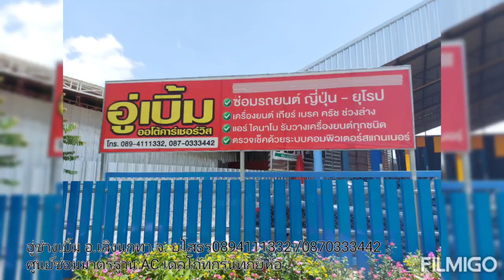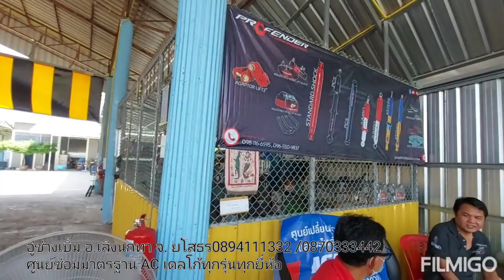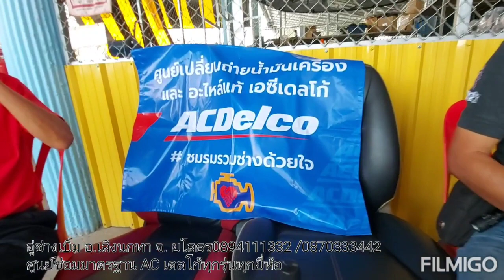เป็นเสือในป่าดีกว่าเป็นหมาในกรุง เส้นทางชีวิตช่างเบิ้ม0894111332/0870333442